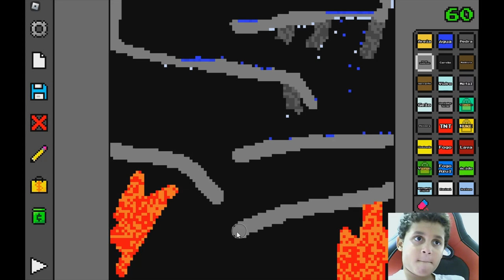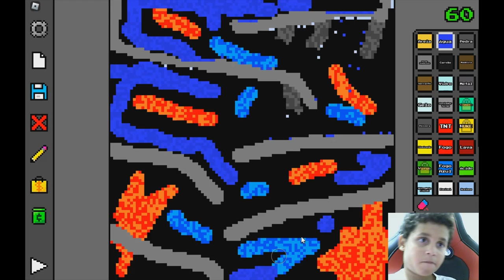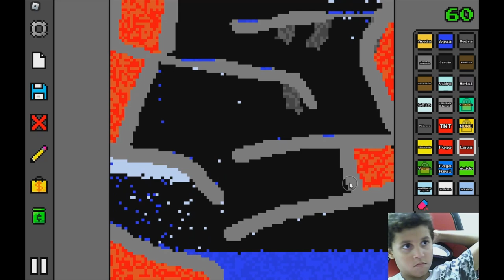Tapa olho azul cria a gravidade no sand box PT4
Mergulhe na criatividade sem limites com nossa playlist de vídeos de gameplay do jogo "Sandbox" no Roblox! Descubra como construir e explorar mundos únicos, aproveitando todas as possibilidades que o modo Sandbox oferece. Ideal para fãs de Roblox e jogadores que adoram criar e personalizar seus próprios universos. Nossos vídeos incluem tutoriais detalhados, dicas de construção, e showcases de incríveis criações feitas por jogadores de todo o mundo. Junte-se a nós e libere sua criatividade no universo de Sandbox no Roblox!